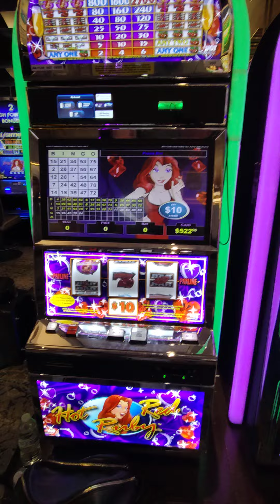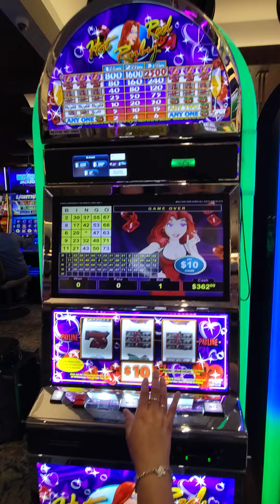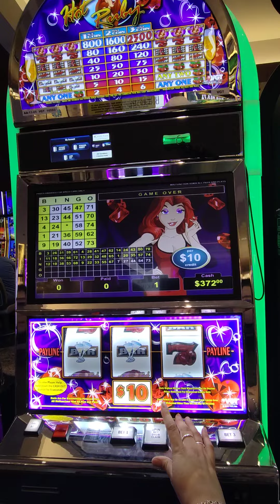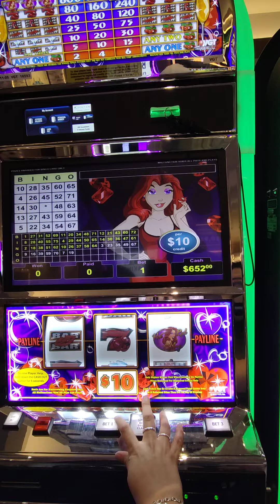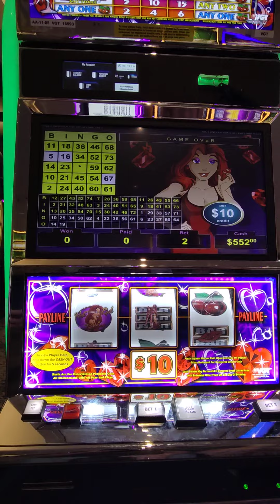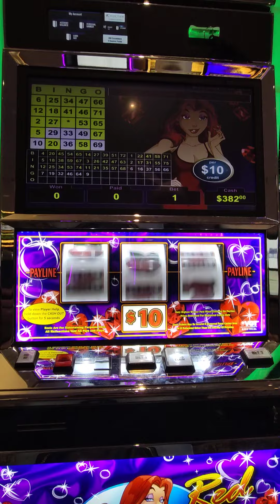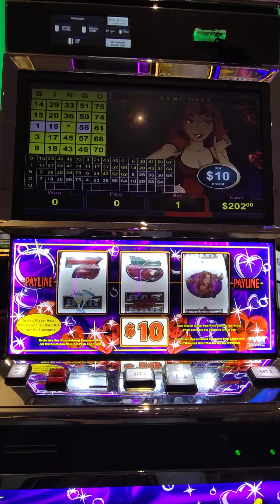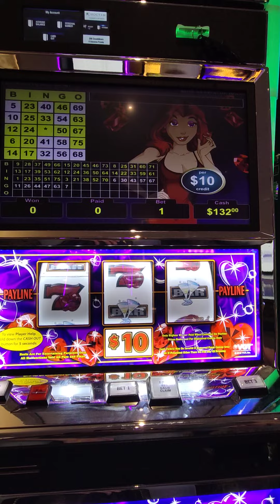Feisty Red Hot Ruby 💃💃💃vgtslots